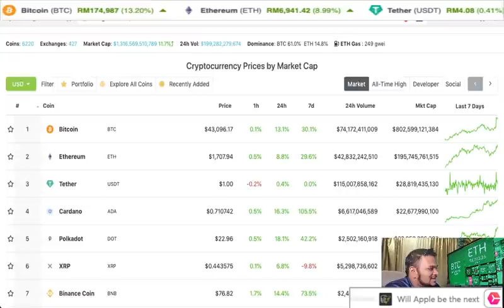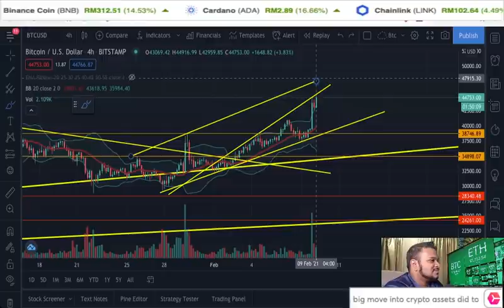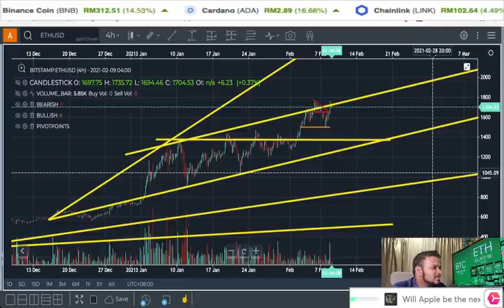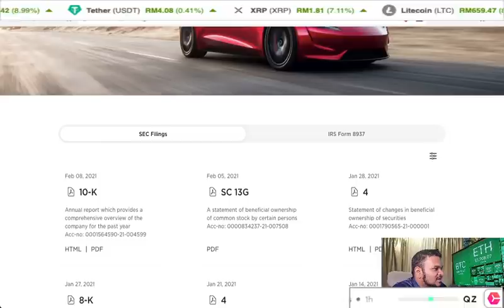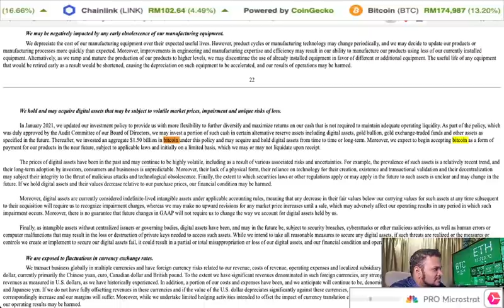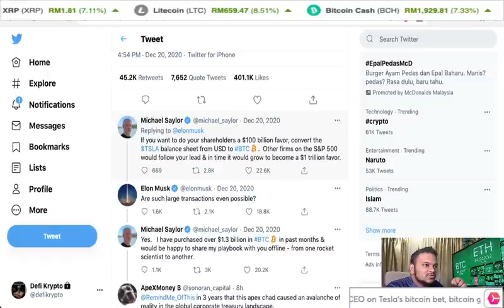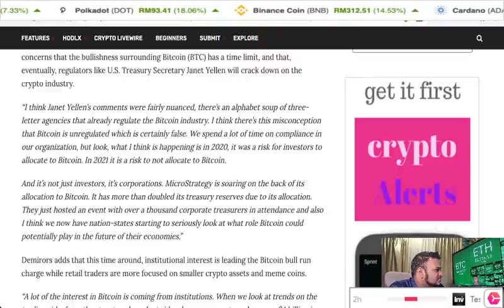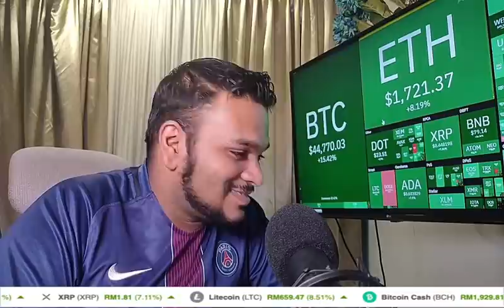Bitcoin meroket!!!Tesla dan Elon Musk melabur $1.5 Billion ke dalam Bitcoin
Tesla (Elon Musk) + Bitcoin = Harga Bitcoin meroket ke New all time high.

Masa depan Bitcoin dan Cryptocurrency semakin cerah. Tahniah kepada semua yang telah bersama dalam perjalanan ini!!! Anda semua bijak dan berfikiran jauh seperti Elon Musk.

Di akhir video ini ada satu petunjuk penting untuk tuan-tuan dan puan-puan semua.

Kepada yang ingin membeli Bitcoin atau Cryptocurrency lain boleh beli melalui link di bawah:

Intipati video adalah:
0:00 - Intro
0:40 - Penilaian market cryptocurrency
6:20 - Analisa teknikal Bitcoin
12:48 - Analisa teknikal Ethereum
19:32 - Topik utama dan di akhir video ada petunjuk penting yang saya bagitau di video yang lepas.

Penafian: Video ini hanya sebagai perkongsian maklumat Blockchain dan Cryptocurrency serta pandangan peribadi saya. Tidak disarankan untuk digunakan sebagai nasihat pelaburan.